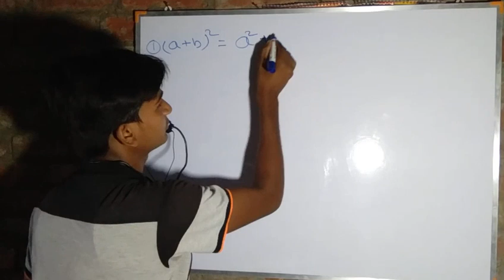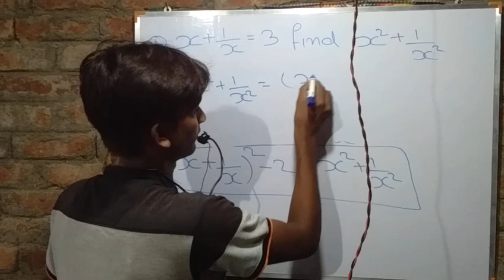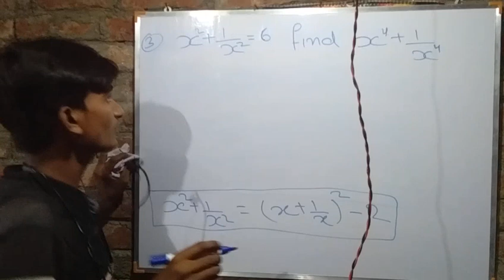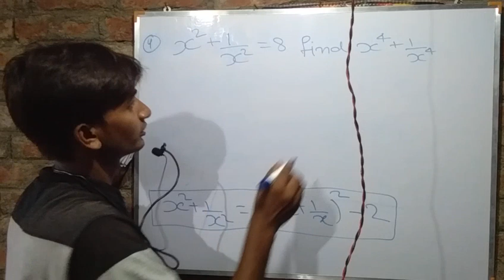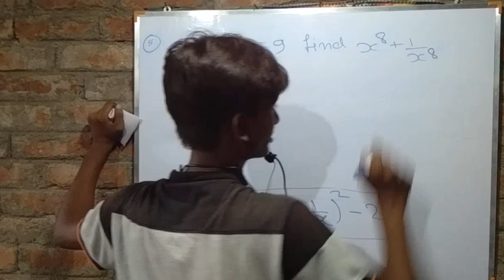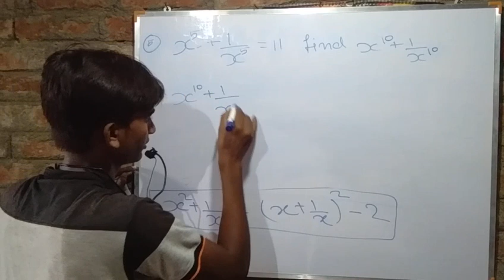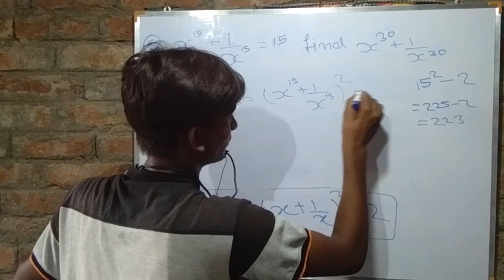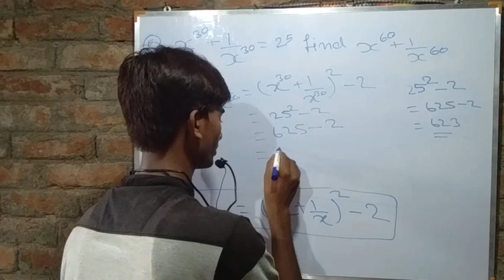ssc cgl,chsl,cds,cpo ,state ssc ,s sub inspector, railway etc Basics Algebra part1ByDeepak bansal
my youtube channel Deepak bansal with math
Railway
class 10 math ncert etc